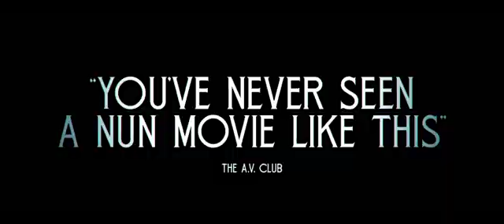Agnes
A nun’s disturbing behavior sparks rumors of demonic possession at a remote convent. When a priest in waiting and his disillusioned mentor are sent to investigate, their methods backfire, leaving a wake of terror and trauma.